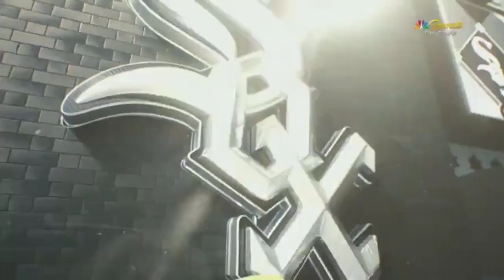Oakland Athletics vs Chicago White Sox GAME HIGHLIGHTS [TODAY] | August 24, 2023 | MLB 2023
The channel specializes in the highlight videos of MLB's matches
MLB
MLB 2023
MLB Season
MLB Highlights